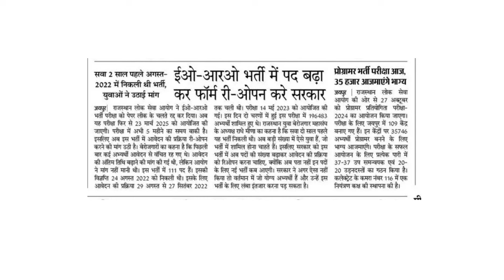अच्छी खबर - फार्म रिओपन को लेकर छात्र एकजुट | rpsc eo RO vacancy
Is video me rajasthan ki vacancy se related update di hai